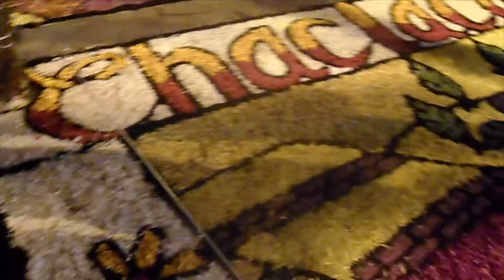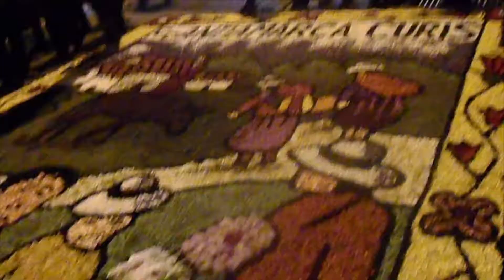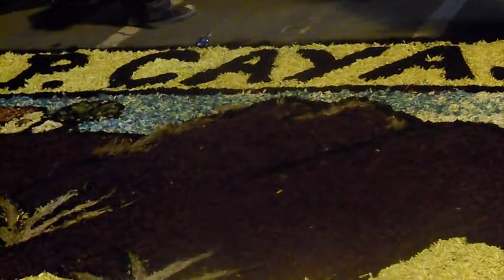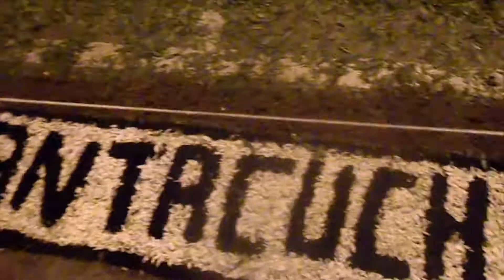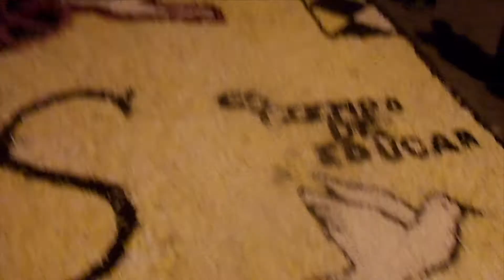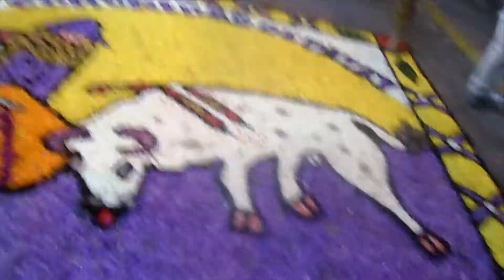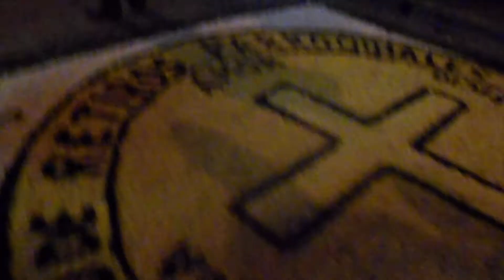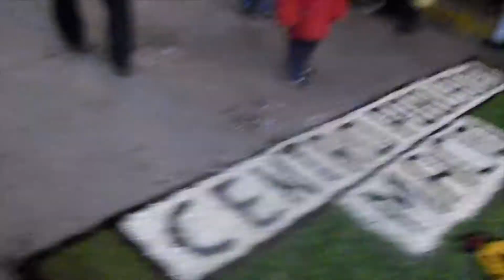SEMANA SANTA 2016 (03/11) Tarma - Jauja - Huancayo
Viernes 25 de Marzo, por la noche en Tarma viendo las alfombras.

Sabado 26 de Marzo , visitando el distrito de Huaricolca.